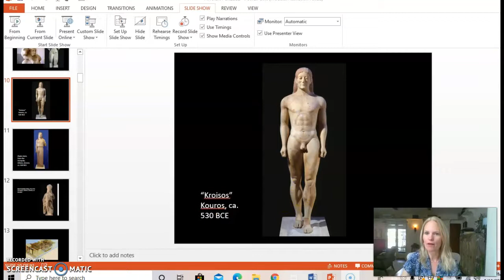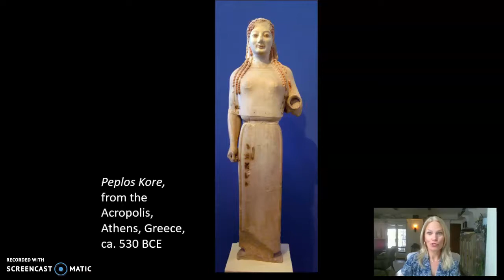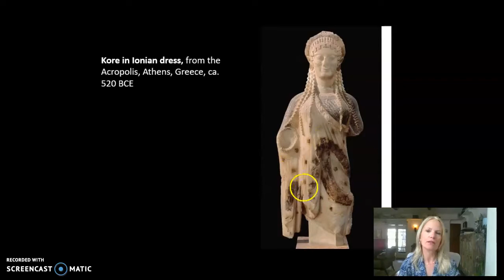Meet the Ladies--Archaic Greek Sculpture